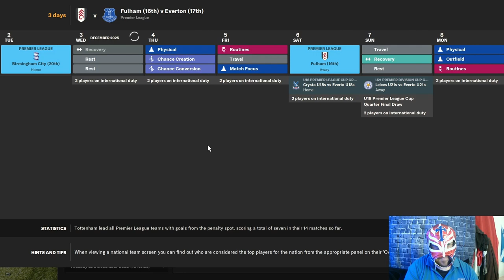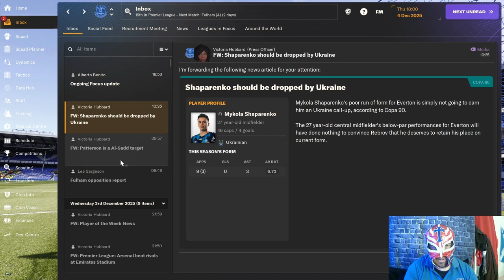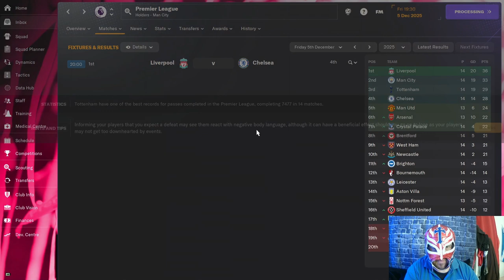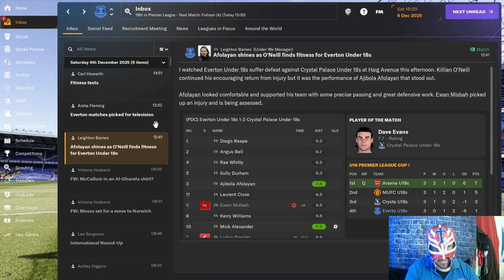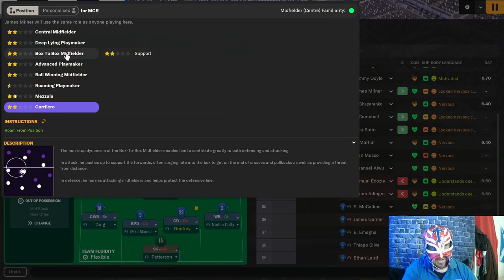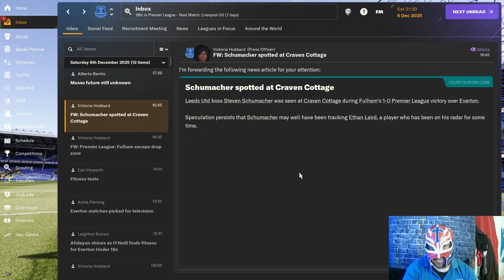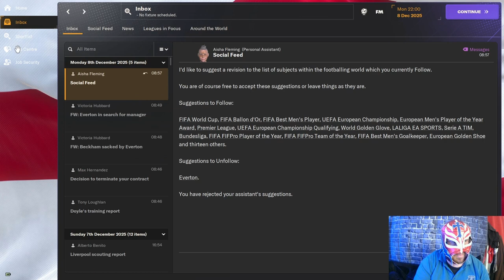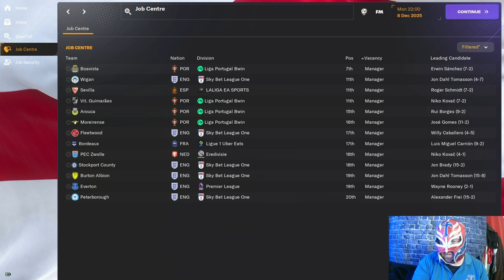Everton Tycoon Save 18 The End Of An Beautiful Save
This is the sad ending to the Everton journey.
Thanks to everyone for watching the series.
I will be starting a Raith Rovers save very soon.

About LuchaFM